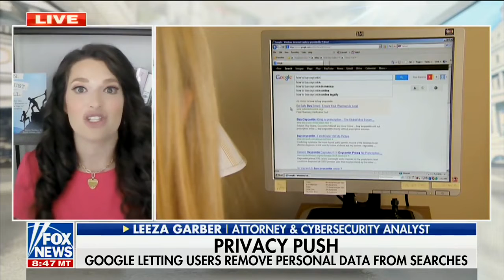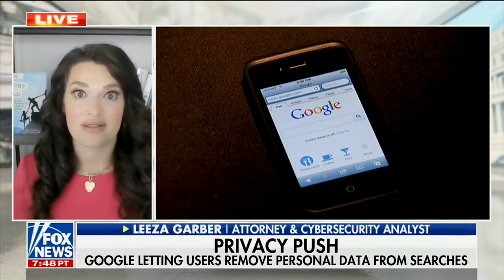Fox News Channel: Google's Privacy Options & Data Brokers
Neil Cavuto
Leeza Garber, Esq.